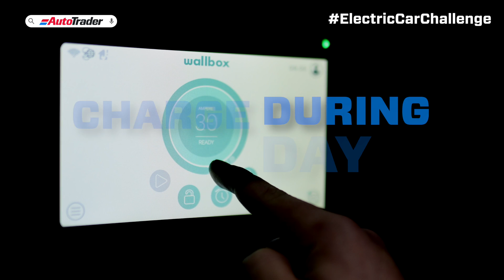The power of solar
South Africa is one of the sunniest countries on earth, but can you harness the power of the sun to chrage EV effectively?